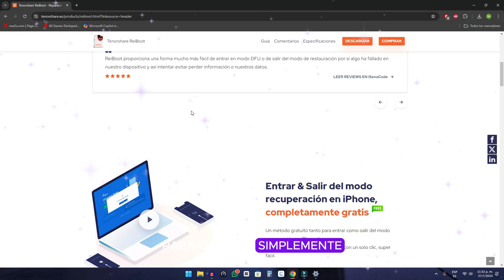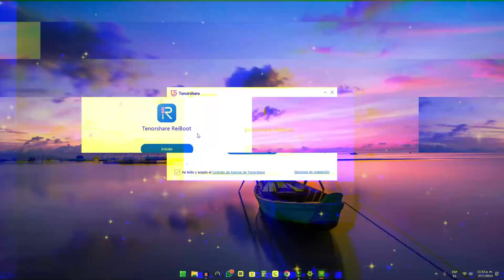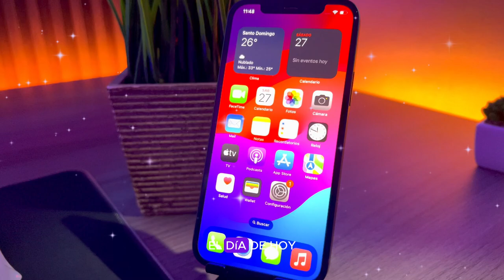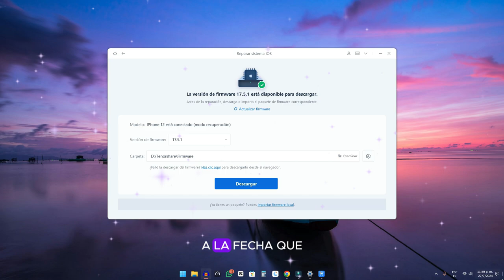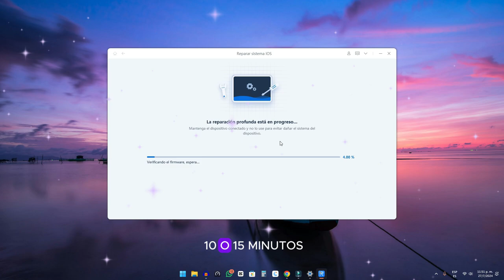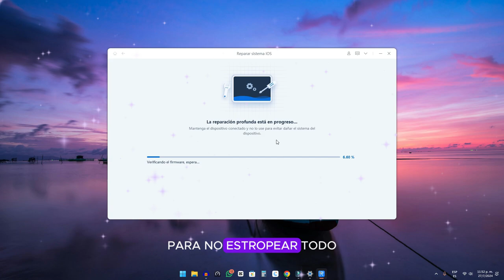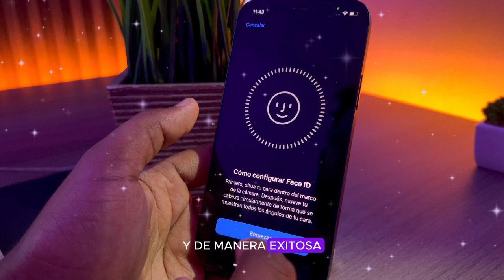📢SOLUCIÓN!! ¿Face ID no está disponible⁉️🧐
➡️ Aquí tiene La manera más fácil para solucionar Face ID no está disponible.

¿Tu Face ID no funciona? En este video, te mostramos soluciones efectivas para resolver el problema de "Face ID no está disponible" en tu iPhone. Aprende a restablecerlo y vuelve a disfrutar de la comodidad de desbloquear tu dispositivo con solo una mirada. ¡No te lo pierdas!

0:00 Tema de hoy: Face ID no está disponible
0:23 Descargar ReiBoot
1:02 iniciar a usar este System Repair
4:40 Reparando
3:55 Face id ya funcionando correctamente

⚙️Este video te soluciona:
face id no esta disponible
face id no esta disponible intente mas tarde
face id no está disponible
el face id no esta disponible
por que mi face id no esta disponible
face id no funciona
no funciona face id